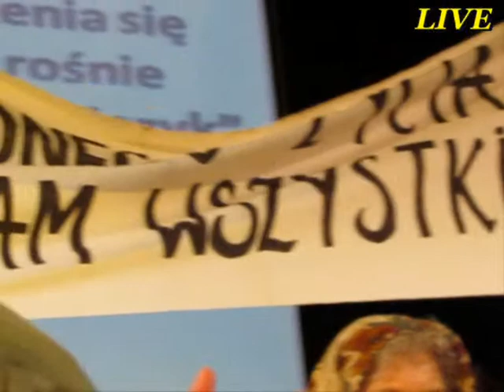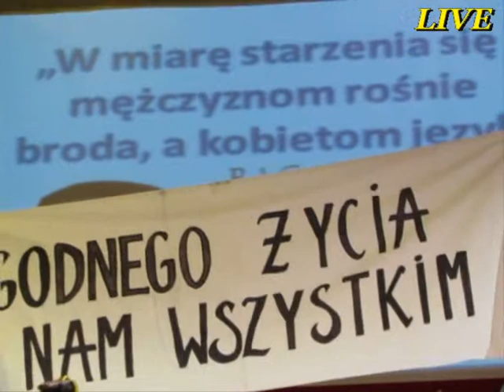"Sami Swoi" - Kabaret z Czarnej Białostockiej.wmv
Rejonowy Przegląd Zespołów Artystycznych ARS - 2012 Goniądz 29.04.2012.
Spotkania Artystyczne Seniorów.